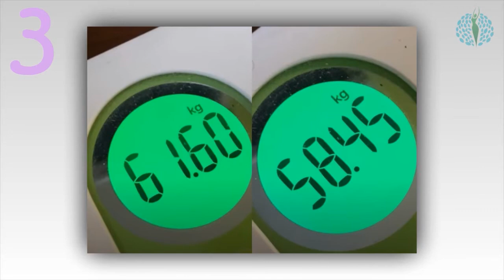Eating watermelon to lose weight - lose 3.2 kg in 3 days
Here we already have the method, detailed link we put in the description

Watermelon is a succulent fruit that is very popular in hot summers.

Watermelon contains a huge amount of water along with many vitamins A, C, B1 ... and minerals, essential and necessary amino acids for the body.

With ingredients rich in minerals, containing a large amount of iron, phosphorus, calcium and especially magnesium, help remove excess cholesterol from the body, support firmer muscles, soft skin, stabilize blood pressure, helps liver and kidney function well.

Watermelon is also rich in citrulline - an essential amino acid for the body, often used in many nutritional drinks, to help provide adequate energy for your daily activities.

At the same time, watermelon provides the body with high fiber content and abundant water, giving you a feeling of fullness quickly and long, limiting the amount of food intake in the body, thereby supporting the process. lose weight.

In addition, in watermelon also contains antioxidants along with vitamins A, C and lycopene nourish women's skin smooth and bright white.

Rapid weight loss with watermelon is applied by many women.